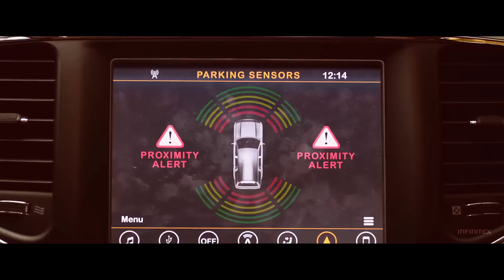Bird Box || Live or Look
IF YOU WANT TO DOWNLOAD/USE/POST THIS VIDEO ON OTHER WEBSITES MAKE SURE TO ALWAYS CREDIT ME!

SPOILERS FOR THE WHOLE MOVIE!
Movie: Bird Box
Coloring: Mine
Program: Sony Vegas Pro 13
Hello 𝟐𝟎𝟏𝟗  and hello 𝒏𝒆𝒘 𝒄𝒐𝒏𝒕𝒆𝒏𝒕! Yeah, I'm aware this is something different and probably something you guys aren't used to, but this is one of the changes you'll see on the channel! I'll be editing movies here and there, hopefully you'll like the tributes! As for 𝑩𝒊𝒓𝒅 𝑩𝒐𝒙... what an incredible movie! One of the best of 2018 in my opinion and the idea in general is such unique. Simply couldn't help myself BUT create a tribute to this movie!